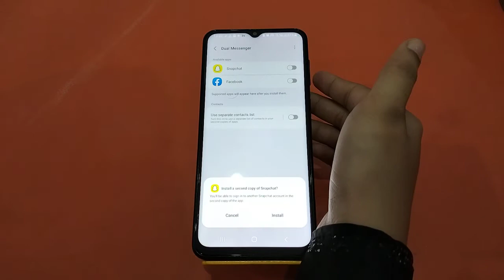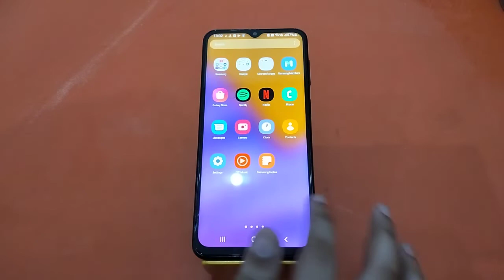How To Create Dual Apps in Samsung Galaxy F03 , Samsung Galaxy F03 Clone Apps Setting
How To CreateDualApps in Samsung Galaxy F03 , Samsung Galaxy F03